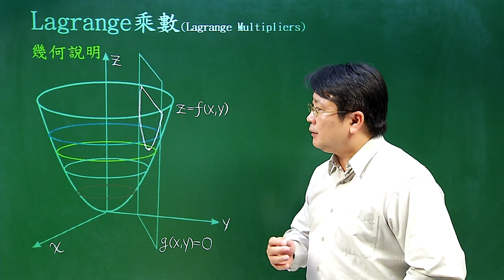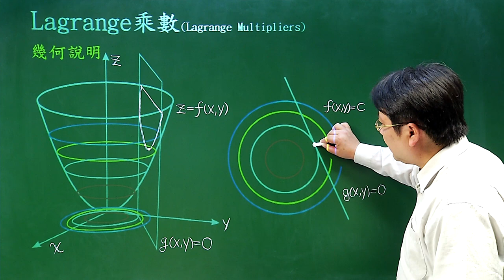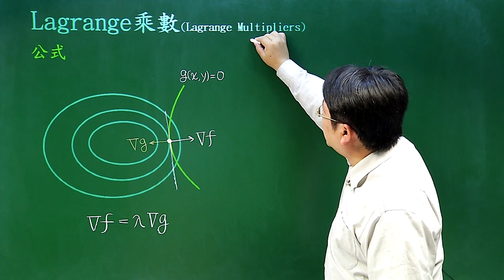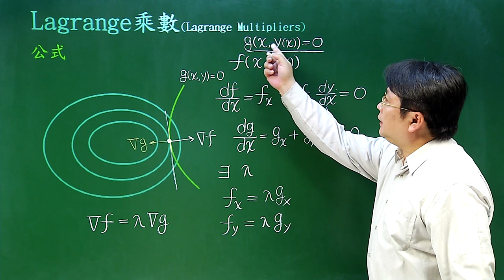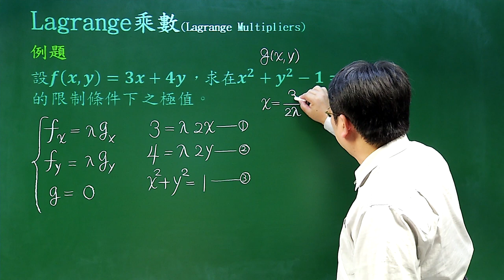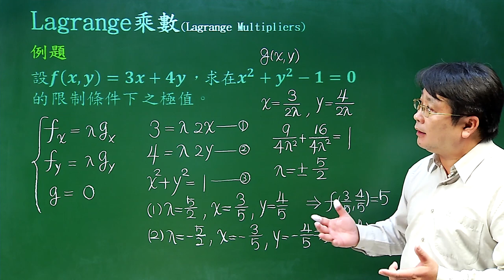Lagrange 乘數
課程簡介：利用Lagrange 乘數求有限制條件的極值
課程難度：■■■■□
適合對象：修過微積分二的同學
授課教師：李柏堅
製作單位：中華科技大學 遠距教學組
製作人員：林文博